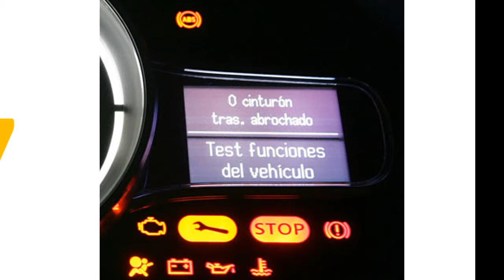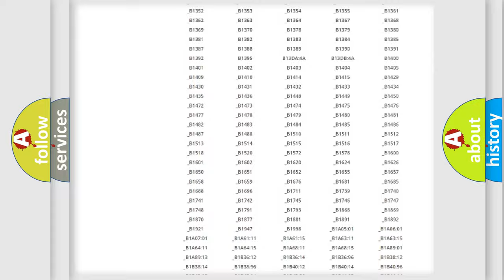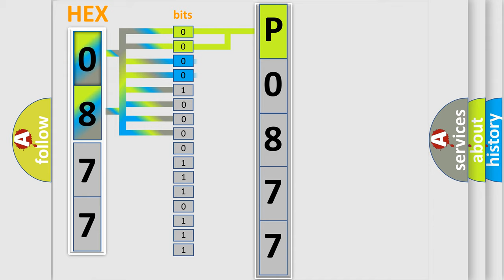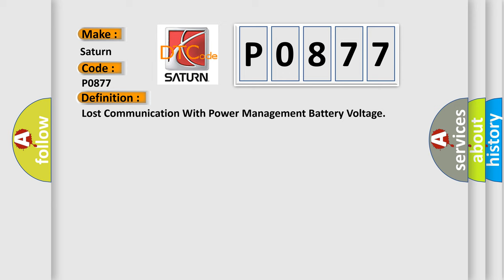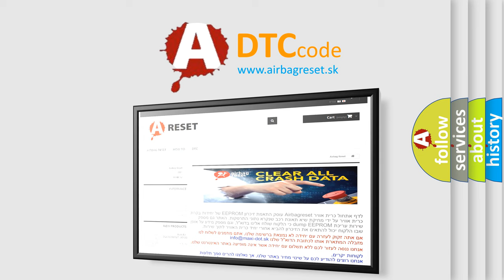DTC Saturn P0877 Short Explanation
Contents:
0:21 Basic DTC analysis according to OBD2 protocol standard.
1:48 Insight into programming
2:58 A diagnostically understandable description of the Diagnostic Trouble Code
3:05 Basic error definition

Make:
Saturn
Code:
P0877
Definition:
Lost Communication With Power Management Battery Voltage
Description: